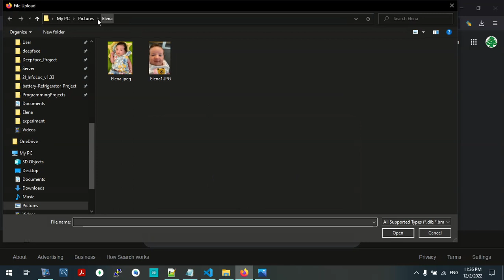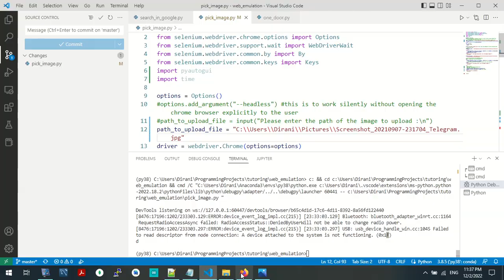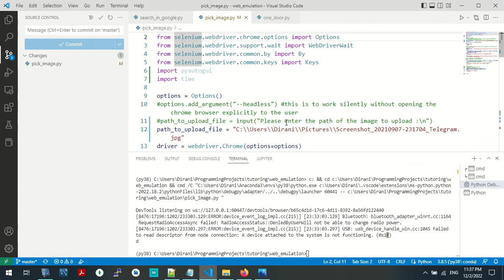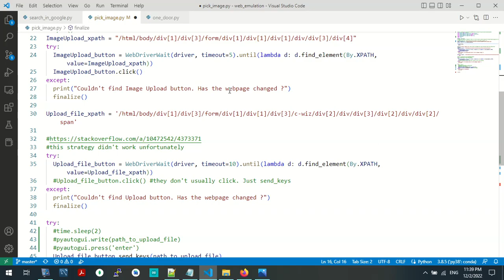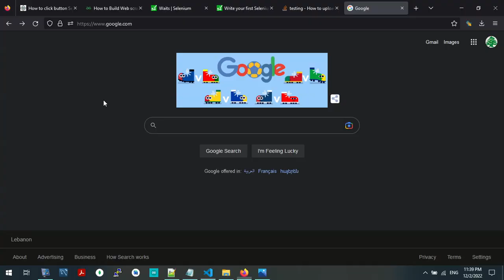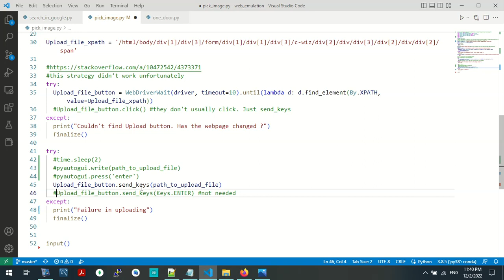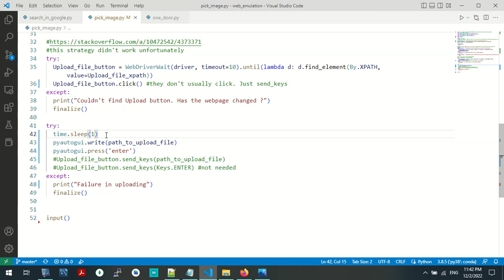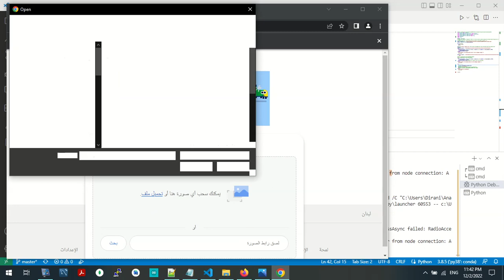selenium - upload a file - browser automation - python